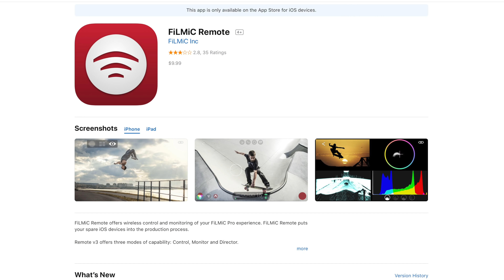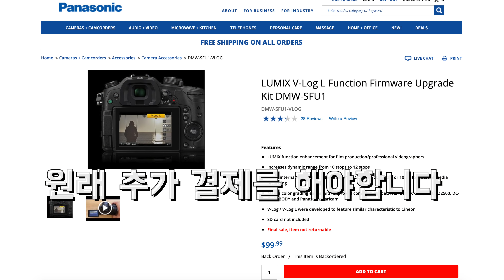유튜브 카메라 장단점 비교! 아이폰8 그리고 XS Max, 오즈모 포켓, 캠코더, GH5까지!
유튜브를 시작해보려고 하시는분들이나 이미 유튜브를 하시는 분들중에서도 카메라나 촬영장비를 변경하려고 계획중이신 분들이 많이 계실겁니다. 소니 캠코더 ax40 을 메인으로 쓰는 흐스크님과 파나소닉 gh5를 사용하는 저, 아이폰8 을 촬영용으로 쓰고 있는 나비님이 모두 모여 초보 유튜버를 지향하시는 분들을 위해 촬영 장비 이야기를 해보았습니다.

촬영 : iPhone XS MAX